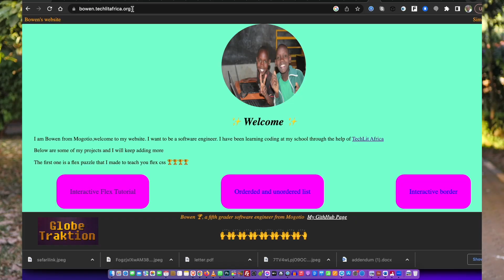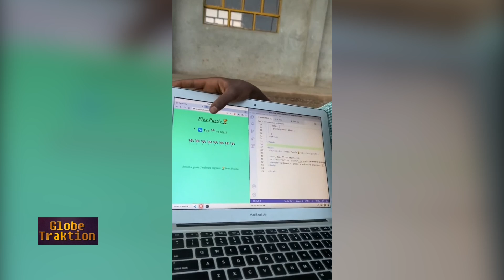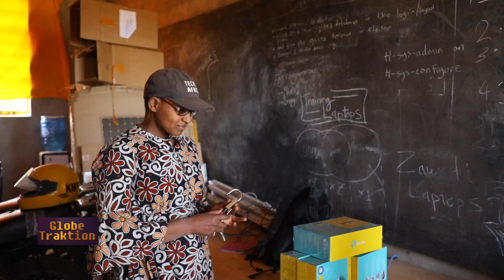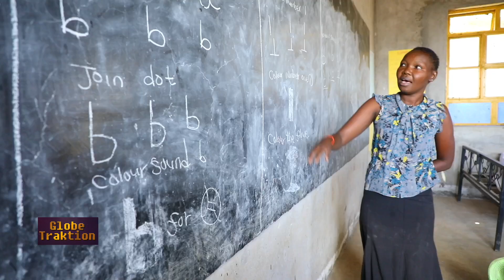Nelly Cheboi: Poverty drove me to building a school | Globe Traktion Ep#14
Nelly Cheboi: Poverty drove me to building a school | Globe Traktion Ep#14Join